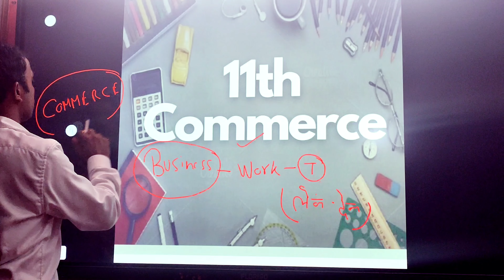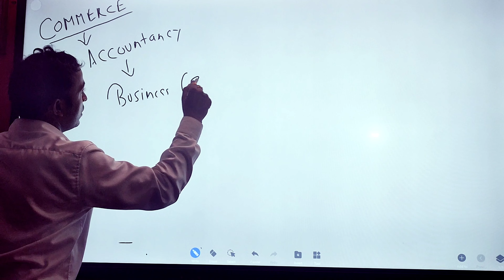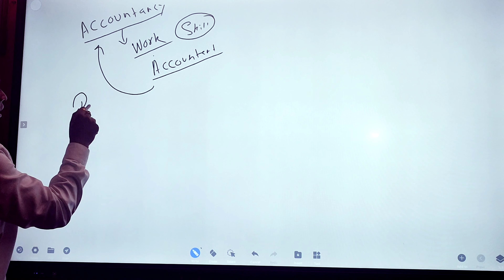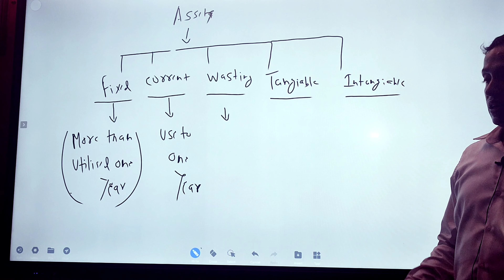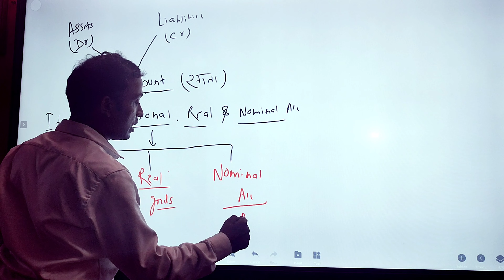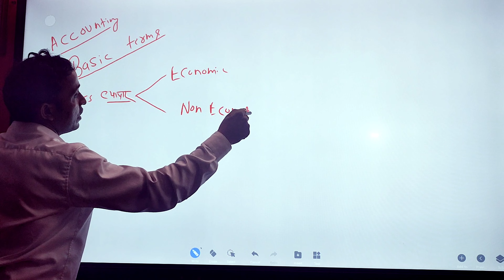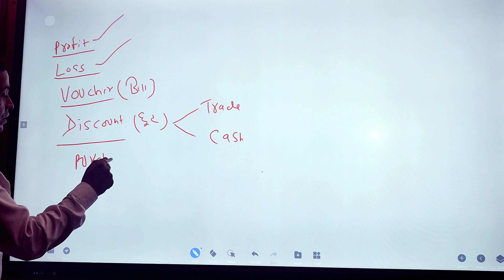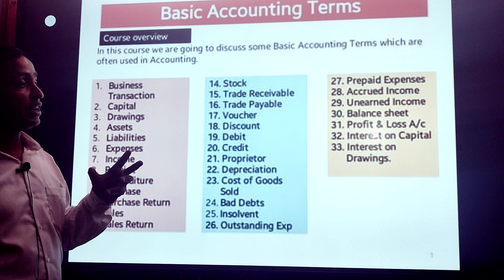Class ( I. com) 11th class